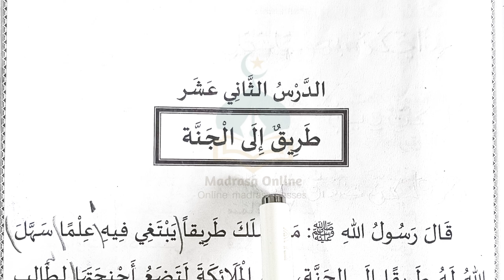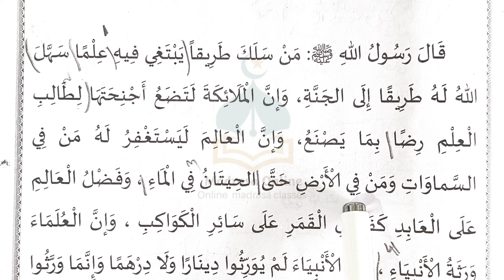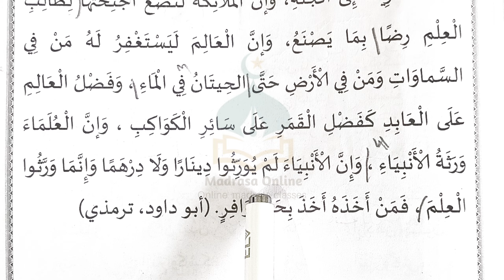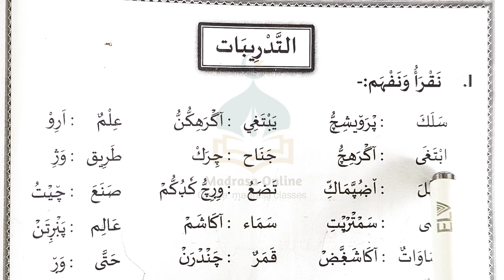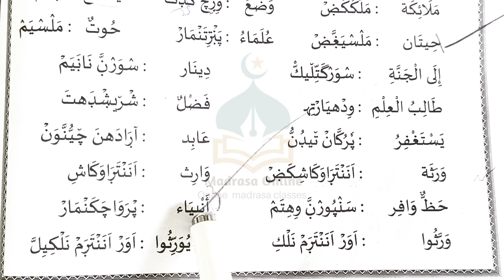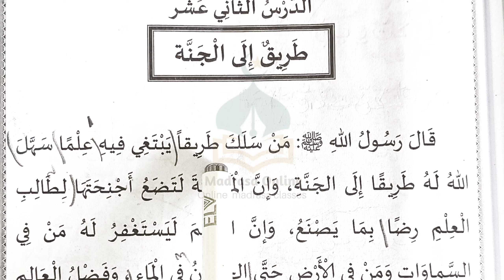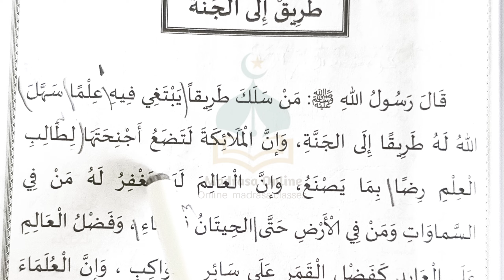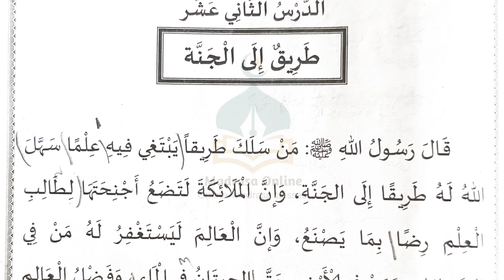Madrasa Online | Class 3 duroos | Chapter 12| പാഠം 12 | ക്ലാസ് 3 | Part 1 | Sunni Board